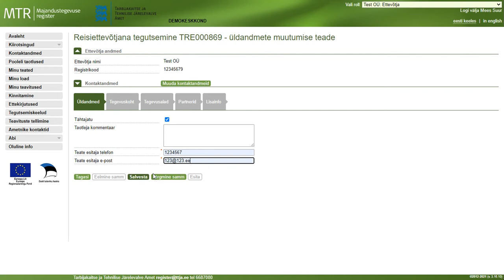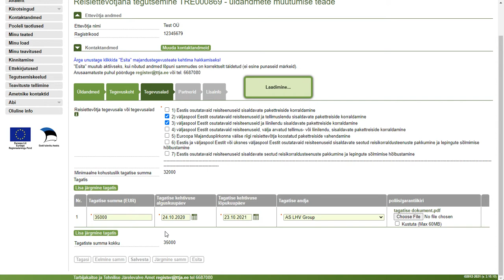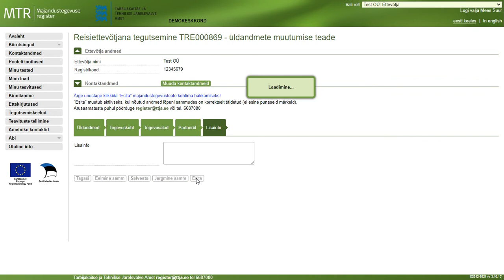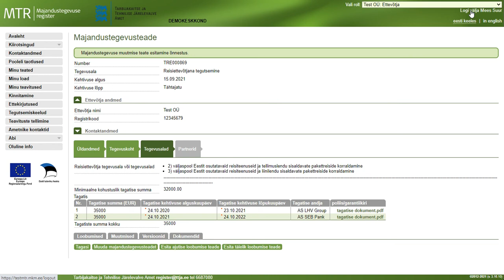Videojuhend: tagatise lisamine MTR-i